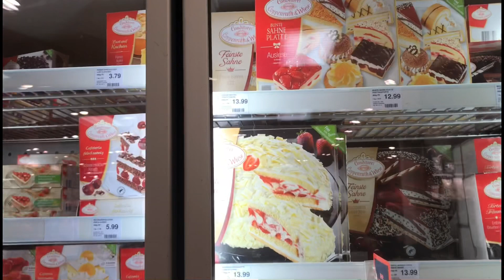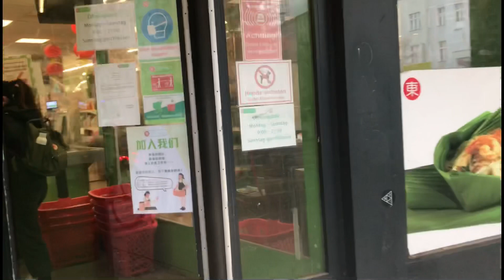NAG CRAVE NG CAKE + GROCERY HAUL | ReAnn S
See youn on my next vlogs

God Bless